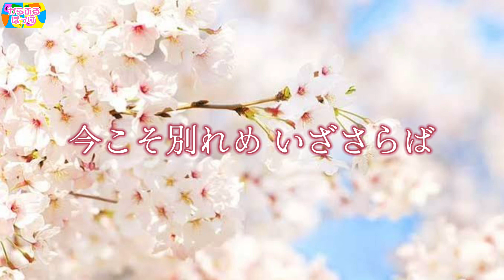仰げば尊し 女性ニ声 合唱曲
「ぽっけ」からハーモニー・四季の歌
チャンネルへようこそ！

『からふるぽっけ 』
うたのおねえさん としてお子様向けに
童謡や手遊びを歌っている私たちが
すべての方に「うた」の素晴らしさを届けたい！と
新しくチャンネルを開設しました。

カラオケ音源／からふるぽっけ